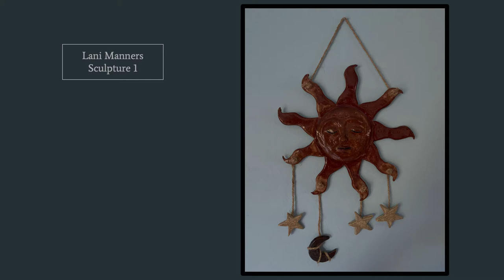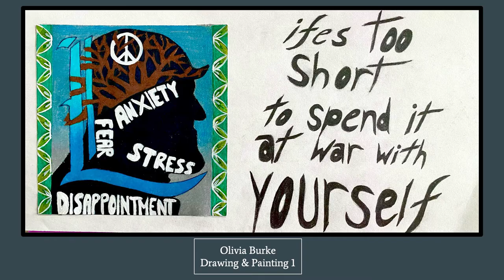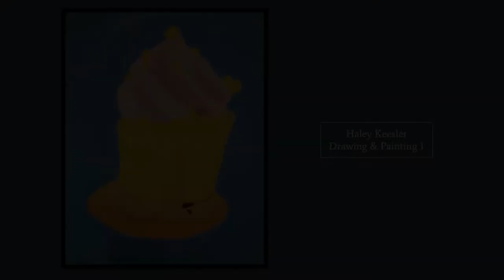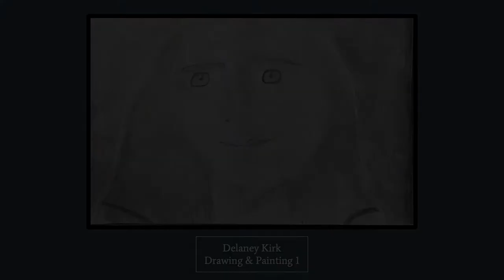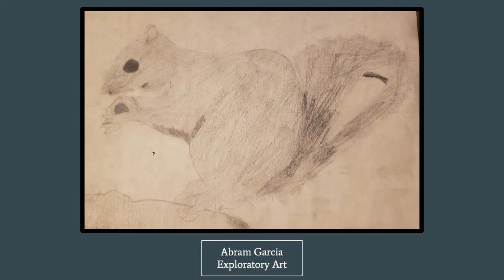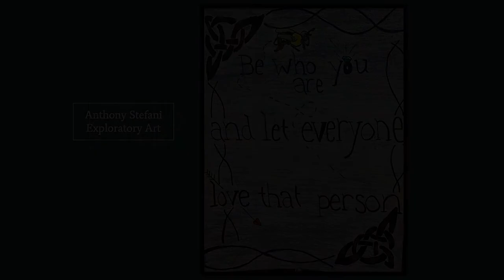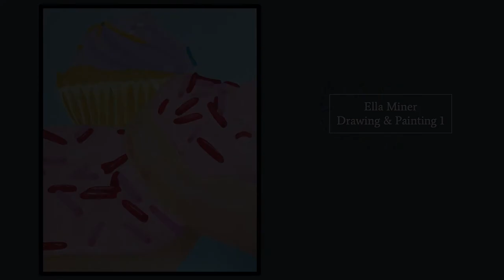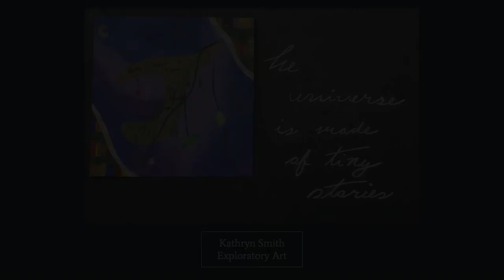2020-2021 LHS Art Show